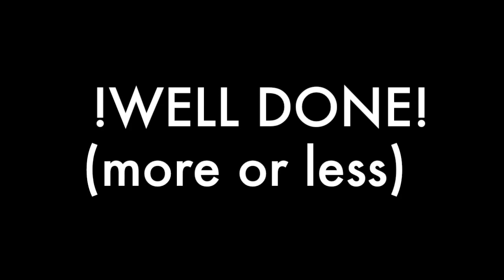Bubble bobble how to: level 83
Bubble Bobble (Arcade) tips and tricks. How to solve level 83 with normal skills, for "human" players, including mistakes and multiple attempts to reach the goal.

This is an extract of the longplay from level 1 to 100. Check it out too!

This is a player and fan video for players and fans video, with the only purpose to share our love for this game. It is NOT for sale or trade.